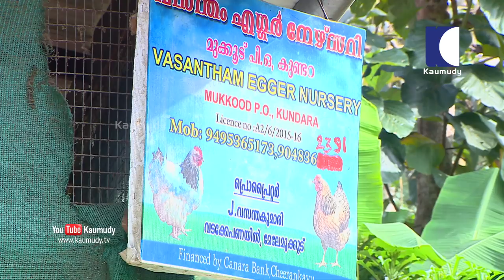Is it easy to start Egger nursery? | Haritham Sundaram | Kaumudy TV